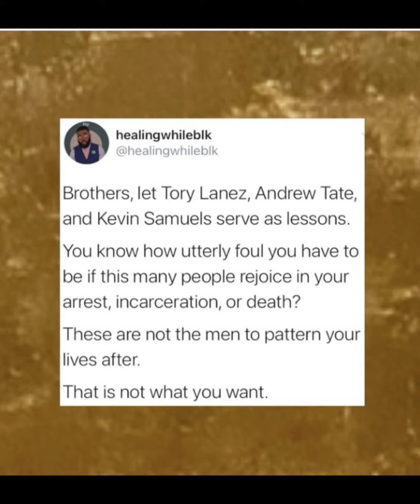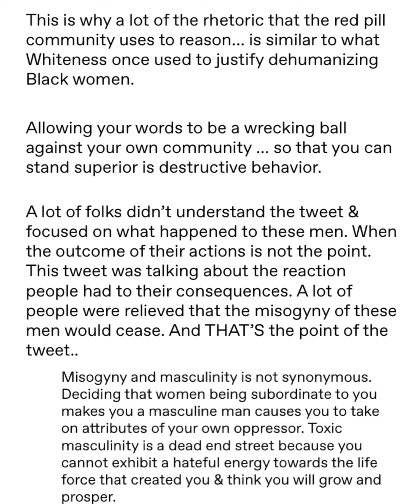2022 was a lesson: less misogyny & more community in 2023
Hello All,
1. Happy New Year. 🎊
2.Just an FYI.. My platform is no longer called powsolution.
3.￼ This is just a short reaction video (in reaction to this tweet I recently saw)
*PLEASE PAUSE TO READ MY complete thoughts..
4. This will also be available on my Substack.
￼ under my new platform name.
Daughter of Dessalines. 🇭🇹

5. ￼ Lastly, in honor of ￼Jean Jacques Dessalines, ￼Happy Haitian Independence Day!